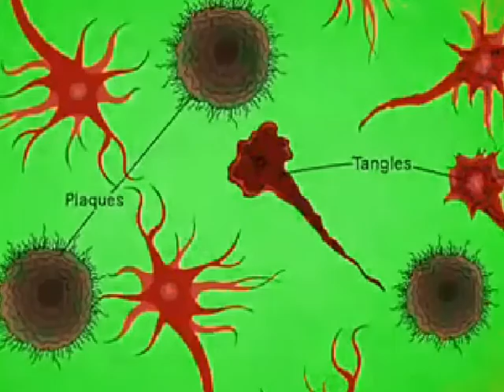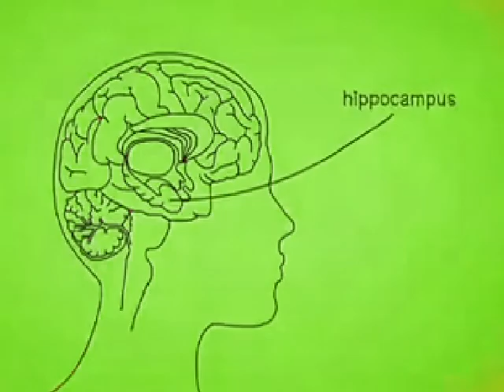No-Memory-From-Yesterday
TP 4 PYMAV - Lino Enea spilimbergo